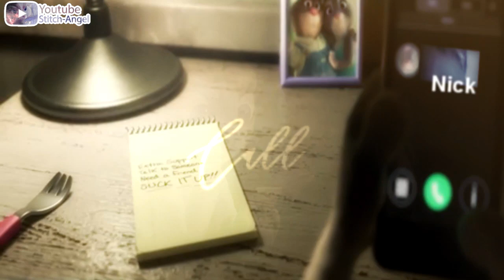MEP Parts Collection (Parts for Chi-Chi Does Stuff)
Hi guys, hope everyone is doing well and keeping safe. My family and I, are doing well. Sorry, I have not posted or uploaded anything. it's just that I have been very busy with life I hope you guys understand. I did have a medical scare, but I'm ok now (Slowly getting better) because of this I have not had time to work on any videos or MEP parts.

So here are my parts for Chi-Chi Does Stuff

 I know I missed my parts for Chipette OCs - Wings, AATC/OC - One More Night, and AATC/OC - It Took Me By Surprise (Because of copyright)

✪ 1. AATC OC - Broken Roads

✪ 2. AATC OC - Pumpin' Blood

✪ 3. AATC Mixed Couples - I Hate U

✪ 5. Multifandom - Numb Little Bug
✪ Fandom: My Hero Academia

✪ 6. Multifandom - This Is Me
✪ Fandom: Fox and the Hound Dog 2

✪ 9. AATC/OC - Everytime

✪ 10. AATC - Mine

✪ 11.  Multifandom - Evacuate the Dancefloor

✪ 12. Brittany OCs - Brand New Bitch
✪ Fandom: AATC

✪ 13. Multifandom - I'm So Humble

✪ 14. Multifandom - Who Says
✪ Fandom: My Hero Academia & Jujutsu Kaisen
✪ Character: Eijiro Kirishima (MHA), Katsuki Bakugou (MHA), Yuji Itadori (JK)

✪ Time: I don't know